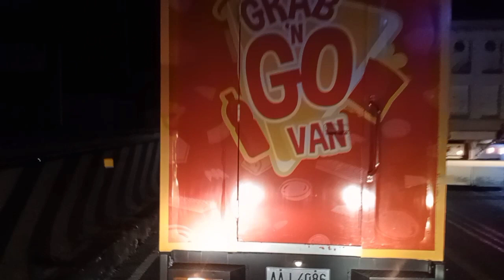C5, south bound going to Laguna, heavy traffic, Friday March 11-22 5:00 a,m,